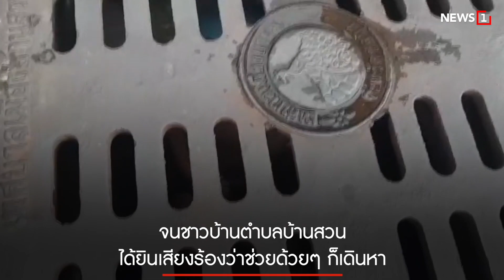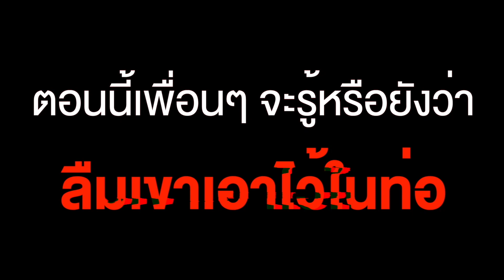ง่วงเผลอหลับในท่อ : [News Story]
ความง่วงเป็นเหตุทำให้เผลอหลับ เลยโดนเพื่อนทิ้ง แต่งงว่าอยู่ในนั้นหลับได้อย่างไร?

id=com.sondhitalk.asia.android&fbclid=IwAR0_8wTAnDmJz31oRwo7tA6q9rzVpQjuwAFhg0uzmTG-4c2c2KBFKwt-HK4